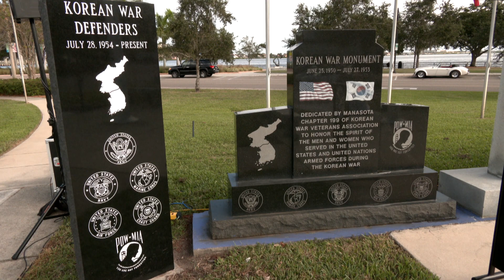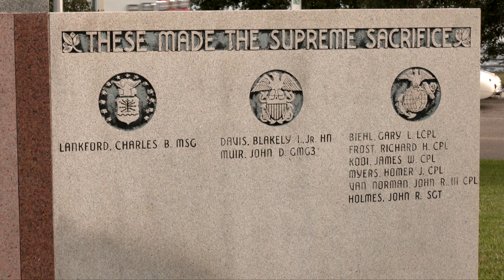Manatee County Veterans Day